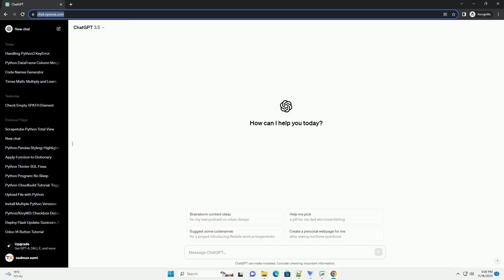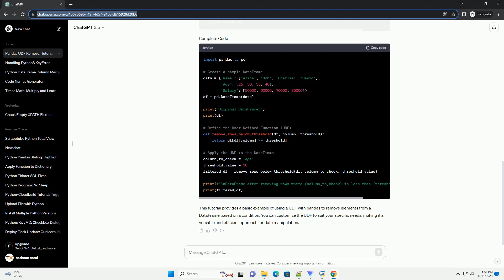How to remove elements with UDF function and Pandas instead of using for loop Python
Certainly! In Python, pandas provides a powerful and efficient way to manipulate and analyze data. When you want to remove elements from a DataFrame based on a certain condition, using a User-Defined Function (UDF) can be more efficient than using a traditional for loop. Let's walk through a tutorial on how to remove elements from a DataFrame using a UDF and pandas.
If you haven't installed pandas yet, you can install it using the following command:
Let's create a sample DataFrame to work with:
Create a function that defines the condition for removal. For example, let's say we want to remove rows where the age is less than 30:
This tutorial provides a basic example of using a UDF with pandas to remove elements from a DataFrame based on a condition. You can customize the UDF to suit your specific needs, making it a versatile and efficient approach for data manipulation.
ChatGPT